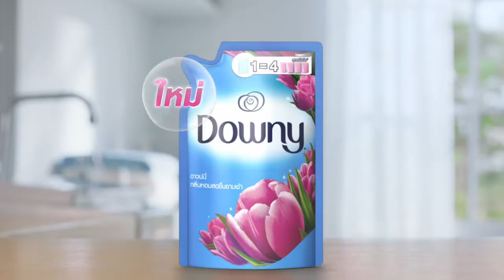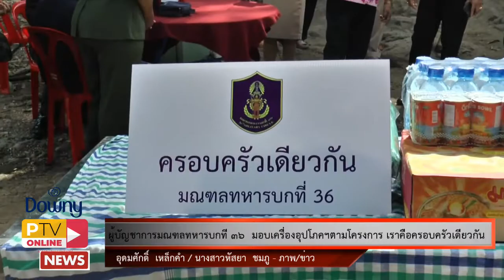▶️23- 12- 63 ผู้บัญชาการมณฑลทหารบกที 36 มอบเครื่องอุปโภคฯตามโครงการ เราคือครอบครัวเดียวกัน